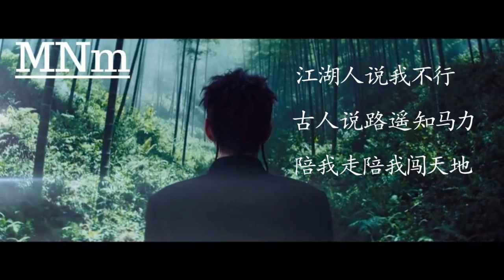吴亦凡KrisWu - 天地『江湖人说我不行，古人说路遥知马力』动态歌词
吴亦凡 - 天地 动态歌词

作词：吴亦凡
作曲：吴亦凡

歌词 ：

小时候的梦境里
那时候的人们说
想要得到的太多
永远找不到尽头
每个夜晚 在我座驾里
不知道飞驰了多少公里
路口太多 寻找目的地
太多的喧嚣只想要屏蔽
在乎太多事情
困扰太多但从不逃避
你说你要抬起头 哦
路到尽头总会遇到下个路口
不到最后不该轻易放手
我超速前行 打破所有格局
有些人说我有罪ye
破格的在道路上飞ye
他们想看我下坠ye
不知道我会流泪ye
下一个降落地
又是晴天霹雳
已站在至高地
我决不会放弃ye
江湖人说我不行
古人说路遥知马力
陪我走陪我闯天地
我从不将就我的命运
小时候的梦境里
那时候的人们说
不想遵从那规矩
世界与我远离
有些事放心底
但是不会停止继续孤单前行
伤痛不在意
面对攻击我选择前进
有什么关系
反正到最后都我自己
不需你怜悯
不需要借口
什么玩意
别再玩把戏
我耐心的说
你从来不懂
无奈的我
错一步虎口
从今以后我不需更多勇气
我已知道我能战胜所有崎岖
江湖人说我不行
小时候的梦境里
那时候的人们说
想要得到的太多
永远找不到尽头
永远找不到尽头
永远找不到尽头
江湖人说我不行

音乐分享，若有版权问题，告知后会删除。